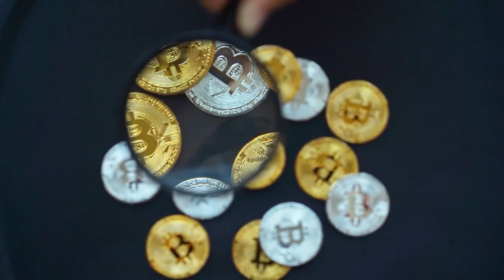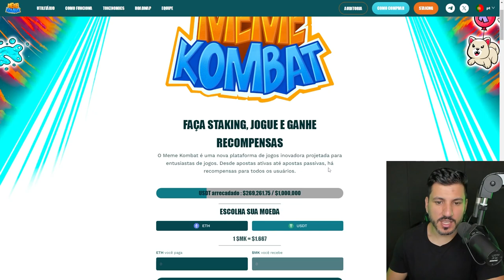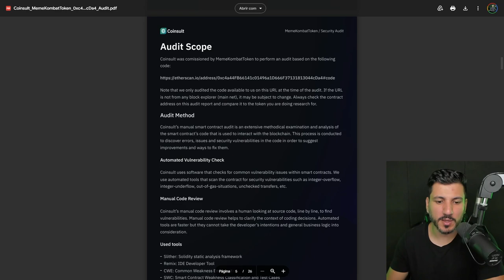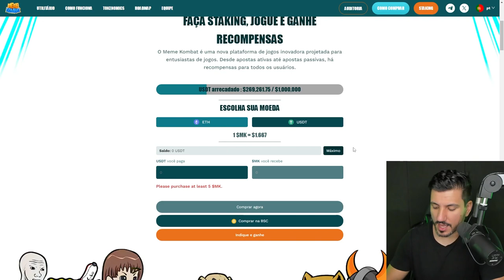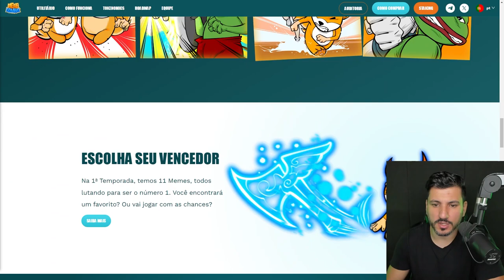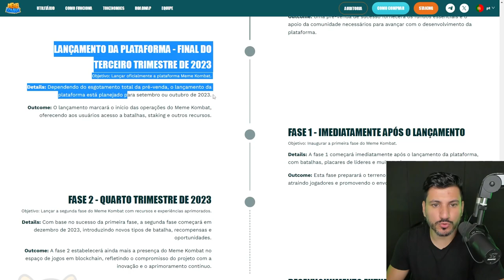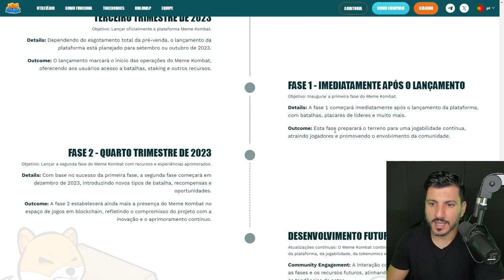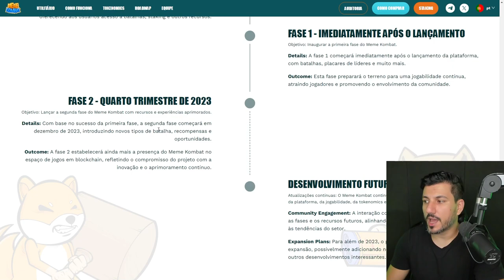MEME KOMBAT: VEJA POR QUE ACREDITO QUE ESSE PROJETO PODE VALORIZAR MUITO!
O Meme Kombat é uma nova criptomoeda em pré-venda que pode ser considerado um ativo potencialmente viral. O ecossistema combina o poder dos memes com jogos de combate para oferecer fluxos de renda ativos e passivos para seus jogadores.